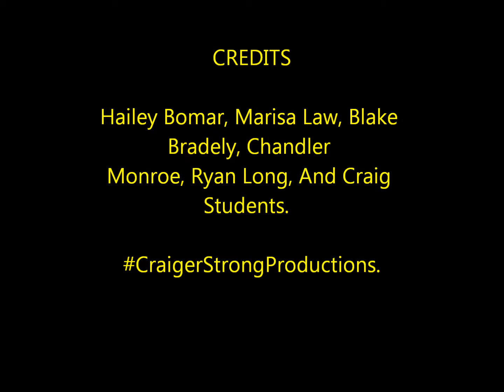Immigration Movie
Student Video over Immigration. Created by: Ryan, Hailey B., Chandler, and Marisa.